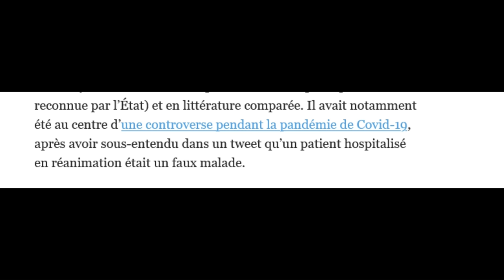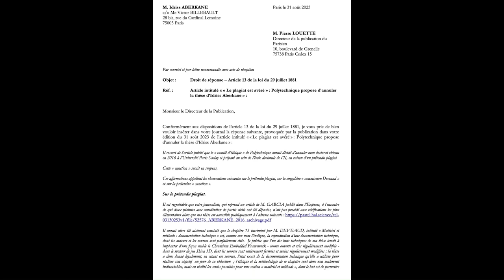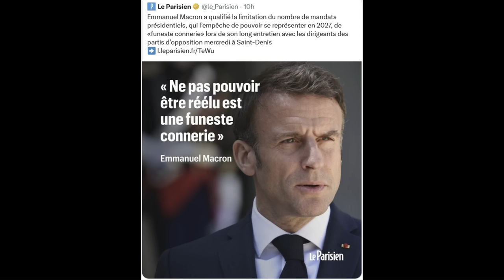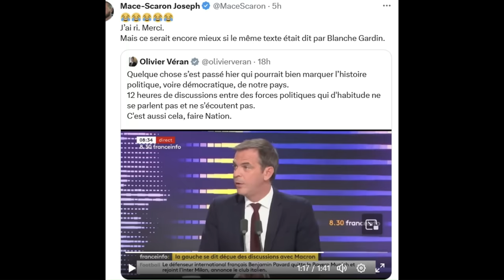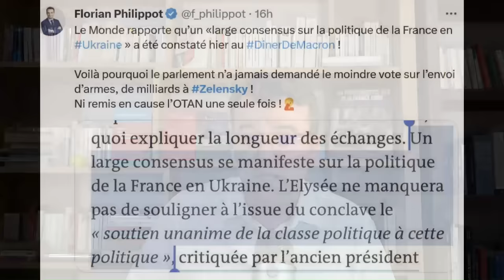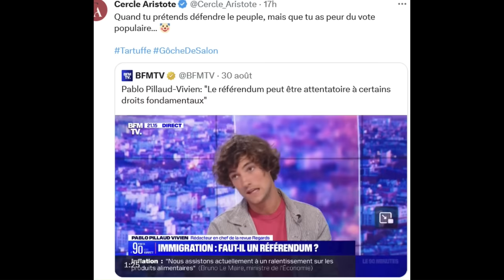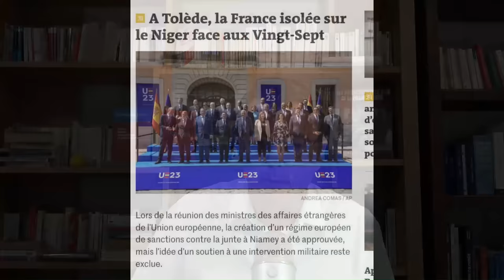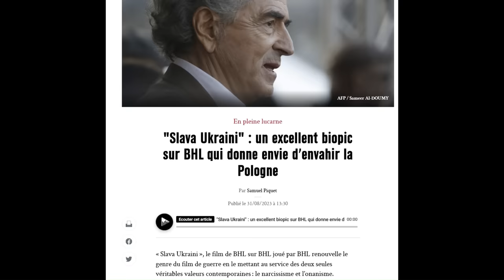Macron a-t-il réuni l'opposition pour obtenir un 3e mandat ? Un président funeste et mytho ?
Sommaire:
Retour sur l'article du Parisien sur Idriss Aberkane.
Macron la fuite en avant du 3e mandat.
Oppositions ou complices de Macron ?
Les Français souffrent mais les ténors de l'opposition regardent ailleurs.
Scandale de l'hommage à Martin Luther King.
Un homme et des mythomanes : Trump contre Macron et Biden.
BHL, roi de l'onanisme .